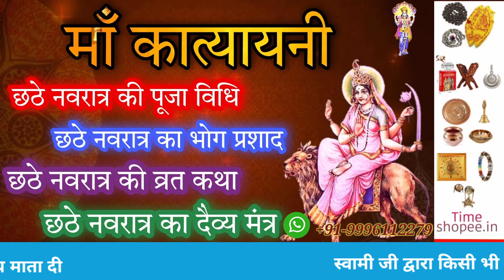नवरात्र का छठा दिन: माँ कात्यायनी | Navratri Day 6 | Maa Katyayani, Navratri ka chata din 2021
नवरात्र का छठा दिन: माँ कात्यायनी पूजा विधि, कथा, भोग, रंग, मन्त्र | Navratri Day 6 | Maa Katyayani Puja Vidhi | Navratri 2021 | navratri ka chata din | sixth day navratri katha navratri2021 navratriday6 # कात्यायनी mataKatyayani माँ_ कात्यायनी navratri_ka_Chata_din maa_katyayani 11october2021 shardiyanavratri2021 शारदीय_नवरात्रि navratri2021 navratri नवरात्रि नवरात्र_का_ छठा _दिन

नवरात्रि के छठे दिन पूरे विधि-विधान के साथ करें मां कात्यायनी की पूजा, मंत्र, कथा,

नवरात्रि के छठे दिन मां कात्यायनी की पूजा की जाती है। ये कात्यायन ऋषि की थीं इसी के चलते ही इनका नाम देवी कात्यायनी पड़ा है। मान्यता है कि इस दिन जो मां की पूजा करते हैं उन्हें सुयोग्य वर की प्राप्ति होती है। मां कात्यायनी को शत्रु और संकटों से मुक्त करने वाली माना गया है। कहा जाता है कि देवी ने ही असुरों से देवताओं की रक्षा की थी। मां ने महिषासुर का वध किया था और उसके बाद शुम्भ और निशुम्भ का भी वध किया था। सिर्फ यही नहीं, सभी नौ ग्रहों को उनकी कैद से भी छुड़ावाया था। आइए जानते हैं कात्यायनी देवी की पूजा विधि, मंत्र, कथा

मां कात्यायनी की पूजा विधि:
सुबह जल्दी उठ जाएं और स्नानादि कर सभी नित्यकर्मों से निवृत्त हो जाएं।
फिर देवी की तस्वीर या मूर्ति को एक चौकी पर स्थापित करें। फिर एक पुष्प हाथ में लें और इस मंत्र का जाप करें।
इसके बाद फूल को मां के चरणों में चढ़ाएं। फिर देवी को लाल वस्त्र, 3 हल्दी की गांठ, पीले फूल, फल, नैवेद्य अर्पित करें।
इसके बाद दुर्गा चालिसा का पाठ करें। मां के मंत्रों का जाप करें और आरती का पाठ करें।

भोग विधि:
मां कात्यायनी को शहद का भोग लगाएं। इससे मां प्रसन्न हो जाती हैं। इस दिन मां को लाल रंग के फूल चढ़ाएं।

मां कात्यायनी की कथा:
महार्षि कात्यायन ने देवी आदिशक्ति की घोर तपस्या की थी। इसके परिणामस्वरूप उन्हें देवी उनकी पुत्री के रूप में प्राप्त हुई थीं। देवी का जन्म महार्षि कात्यान के आश्राम में हुआ था। इनकी पुत्री होने के चलते ही इन्हें कात्यायनी पुकारा जाता है। देवी का जन्म जब हुआ था उस समय महिषासुर नाम के राक्षस का अत्याचार बहुत ज्यादा बढ़ गया था। असुरों ने धरती के साथ-साथ स्वर्ग में त्राही मचा दी थी। त्रिदेवों के तेज देवी ने ऋषि कात्यायन के घर अश्विन मास के कृष्ण पक्ष की चतुर्दशी के दिन जन्म लिया था। इसके बाद ऋषि कात्यायन ने मां का पूजन तीन दिन तक किया। इसके बाद दशमी तिथि के दिन महिषासुर का अंत मां ने किया था। इतना ही नहीं, शुम्भ और निशुम्भ ने स्वर्गलोक पर आक्रमण कर दिया था। वहीं, इंद्र का सिंहासन भी छीन लिया था। सिर्फ इतना ही नहीं नवग्रहों को बंधक भी बना लिया था। असुरों ने अग्नि और वायु का बल भी अपने कब्जे में कर लिया था। स्वर्ग से अपमानित कर असुरों ने देवताओं को निकाल दिया। तब सभी देवता देवी के शरण में गए और उनसे प्रार्थना की कि वो उन्हें असुरों के अत्याचार से मुक्ति दिलाए। मां ने इन असुरों का वध किया और सबको इनके आतंक से मुक्त किया।

मां कात्यायनी के मंत्र:
ॐ कात्यायिनी देव्ये नमः